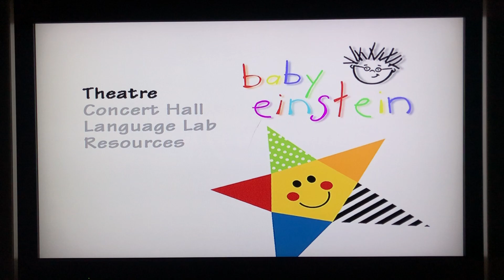Baby Einstein 2000 DVD Menu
Baby Einstein is the property of Kids ll inc.